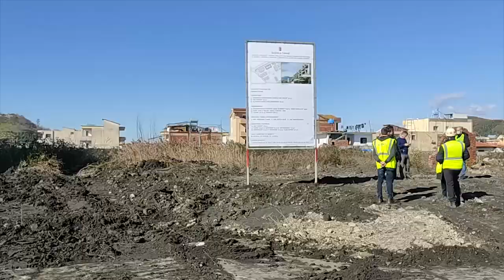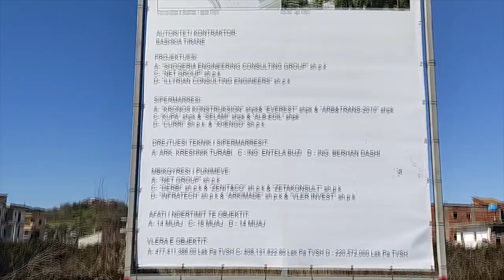Ahmetaj në Kombinat: Gati fillimi i punimeve në kantierin e lagjes së re. Punë me tre turne